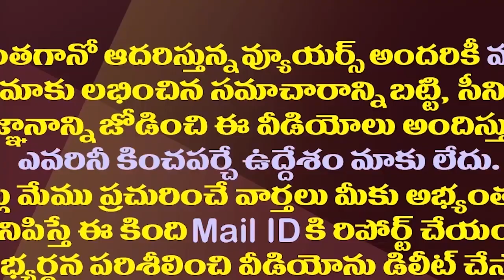జగన్ పై ఏపీ నేతల విమర్శ..ఢిల్లీ పెద్దల ప్రశంస|AP BJP Leaders Anger At High Command On Praising Jagan